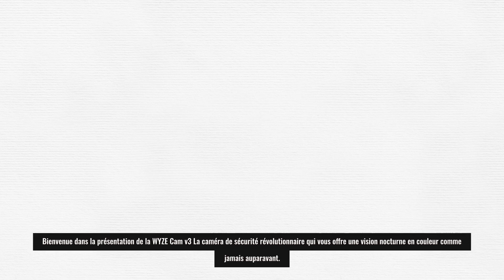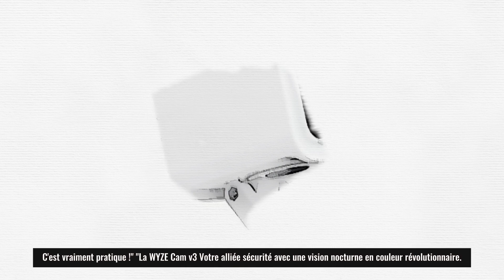Avis positif - Découvrez WYZE Cam v3 : La Révolution de la Vision Nocturne en Couleur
Pour en savoir plus et commander cliquez

Capturez la Nuit en Couleurs
Vision Nocturne en Couleur